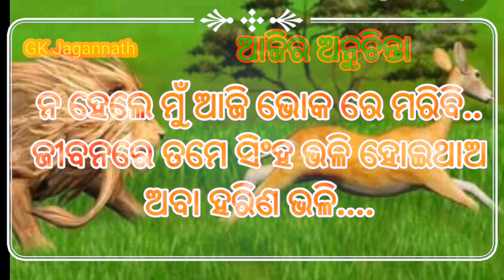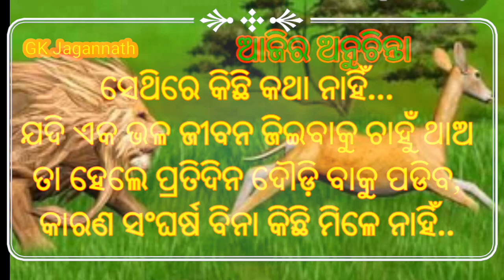Jibanare Sangharsa bina anya upaya||Ajira Anuchinta 34||Sadhubani||Nitibani||Amulya Katha